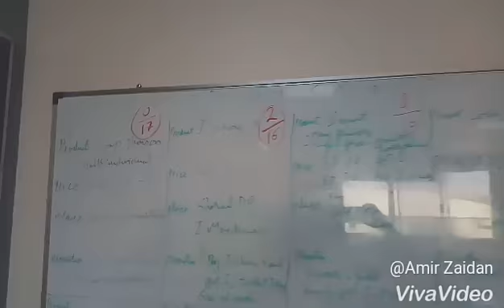Introduction to Marketing session research seminar B 2018